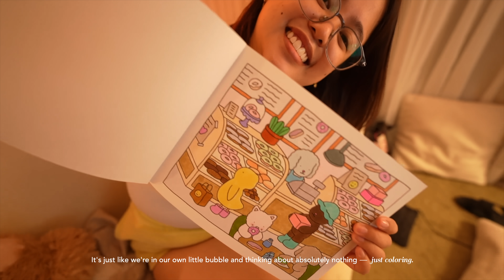gender reveal— officially a tita now 🍼 plus celebrating father's day & coloring day with the girls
Gender Reveal Event⏤
🎀 Studio & Styling by @/laleostudio on instagram
🍸 Mobile Bar by @/tipsywheelsmnl on instagram

Instagram › @RyVlsco
Twitter › @RyVlsco